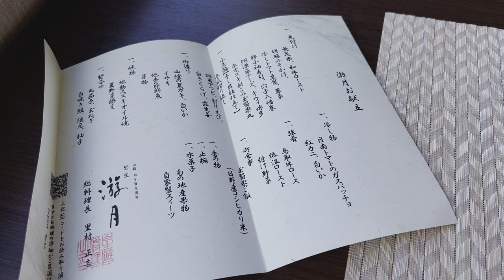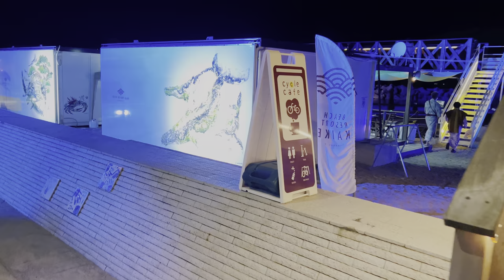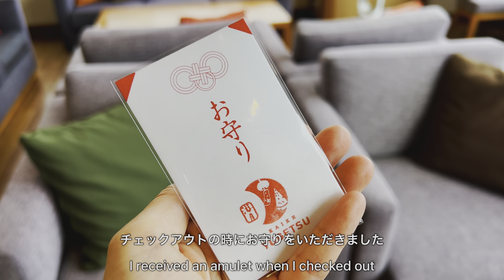全室オーシャンビュー露天風呂付!鳥取米子皆生温泉游月 目の前が皆生温泉海遊ビーチのリゾート旅館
1人10,000円〜20,000円台で泊まれる、コストパフォーマンスに優れた日本全国の素晴らしいホテルや旅館を紹介します。

鳥取の人気温泉地、皆生にある皆生温泉「游月」に宿泊してきました。
全室日本海を見渡せるオーシャンビューで温泉露天風呂付き、鮮度抜群の魚介をふんだんに使った料理、絶景のインフィニティ大浴場がとても良かったです！

・鳥取米子 皆生温泉游月の価格をチェック（楽天トラベル）

0:00オープニング
0:29ロビー
1:35ルームツアー
5:50夕食
10:38温泉
13:52朝食
18:22その他施設

鳥取米子鬼太郎空港近くの皆生温泉で海鮮バイキングと塩の湯を楽しむ【1泊1万円以下! コスパ良い旅館皆生グランドホテル天水】

海鮮丼食べ放題朝食バイキング付き!ドーミーイン御宿野乃鳥取境港 宿泊レビュー | 鳥取旅行おすすめの温泉付きホテル♨️

本当は教えたくない鳥取おすすめ宿!三朝温泉三朝館 かけ流し温泉風呂付コンセプトルーム宿泊記 豪華な蟹付き夕食や朝食バイキングを楽しむ♨️🦀

山口おすすめ旅館 大谷山荘 絶品パン食べ放題の朝食、豪華な夕食が素晴らしい長門湯本温泉で人気の宿

愛媛道後温泉の老舗旅館 大和屋本店宿泊記 観光に便利な立地と松山グルメを満喫できる夕朝食が自慢の宿♨️

ザ・シロヤマテラス津山別邸で岡山の味覚を取り入れた夕食やスイーツビュッフェ付き朝食、客室露天風呂を楽しんだ休日♨️

#1〜2万円台で泊まれるコスパ優秀なホテルや旅館を紹介